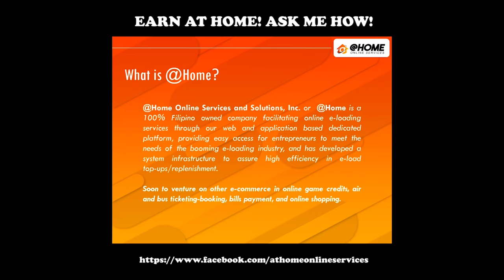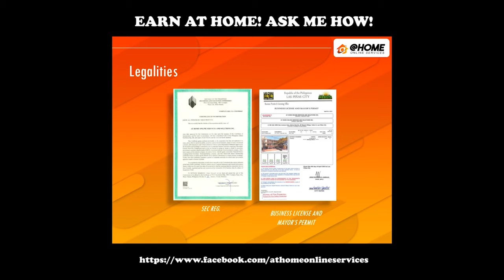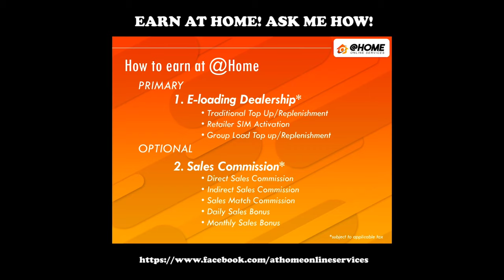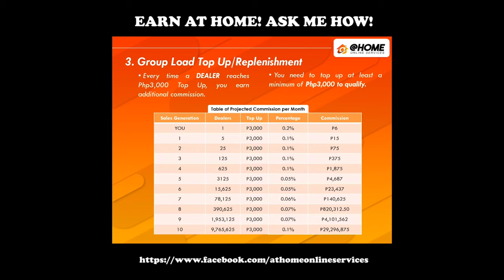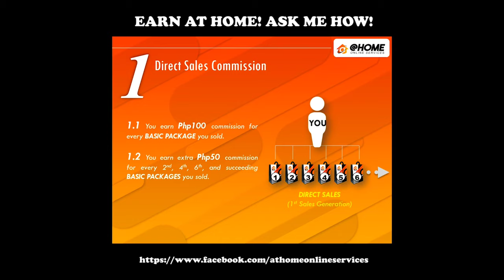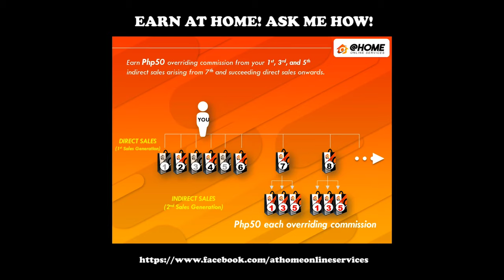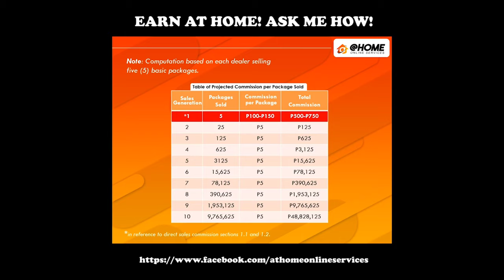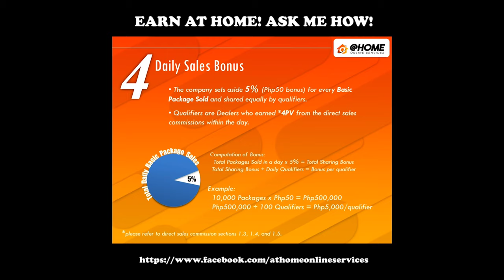Athome Eloading Business | Athome Dealer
If you want to avail Dealer / Retailer package ‼️

 . Kay ATHOME ONLINE SERVICES & SOLUTIONS, secured kang kikita ka basta trabahuhin mong mabuti at pag-aralan sistema ng Online Job Business

Meron TAYONG DEALERSHIP PACKAGE na pwedeng bilhin ng ₱1K, at RETAILER PACKAGE na pwede mo bilhin ng ₱300, depende sa kaya ng budget mo.

➡DEALERSHIP PACKAGE
Eloading (Be a Dealer & Retailer of load)
*tarpaulin
*4 retailers sim
*6 digital activation
*manual for loading
*access to your ATHOME ACCOUNT
* free unli SMS to all network
*24/7 online monitoring
*sales commission
*dowloadable retailer apps

➡RETAILER PACKAGE (₱300)
 Retailer of load)
Dowloadable retailer apps
*with 100 load wallet
*1 SIM can load all network

√Sales Commissions
P250 sales commissions sa kada 2 package na mabenta mo!
P250 sales commissions sa kada 2 points na ma gain mo...(1 point per package)
P50.00 sales commission for 500 Sales Volume match!
P50.00 Sales commission sa mga 2nd Generation indirect sales mo!
P25.00 Sales commissions sa mga 3rd Generation ng indirect sales mo!
P5.00 Sales commissions per package na mabenta mo 2nd -10th level of sales generations.
Monthly Sales Bonus sa 5 basic package na mabenta mo!
FREE DATA ENCODING SA CELLPHONE MO!
P 200.00 minimum pay out!
 Daily Encashment Request!
Mode of Encashment thru BDO, WU, Cebuana and Mlhuillier...

Ctto of this video (Athome Presentation)😊